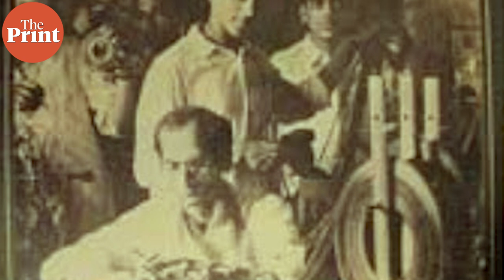Who is Aideu Handique & what’s her contribution to Assamese Cinema?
Aideu Handique was Assam's first actress, and her role in ‘Joymoti’ is iconic for establishing the path for women to work in movies. However her decision to act in a movie made her an outcast in her village & she lived most of her life in isolation. More in this episode of ThePrint NorthEastParNazar, by Tina Das